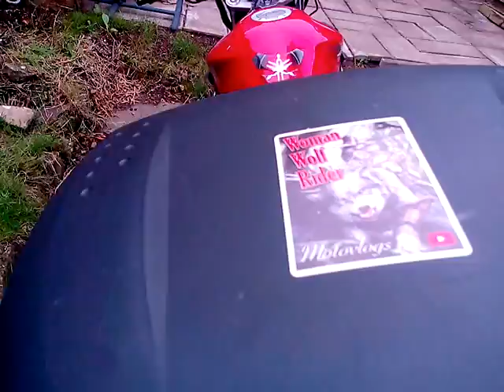Look what I've got